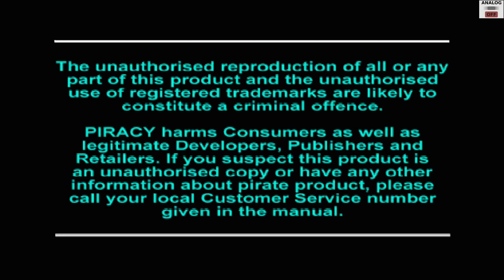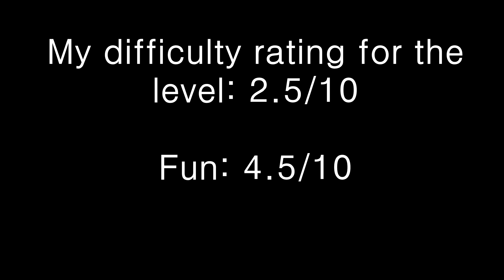Crash Bandicoot (PAL) 100% Part 1 - Intro + N. Sanity Beach (No commentary)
Obtaining all gems, keys & finishing bonus stages.

Emulator used: ePSXe 2.0.5

Videos are non-monetized & just for fun.